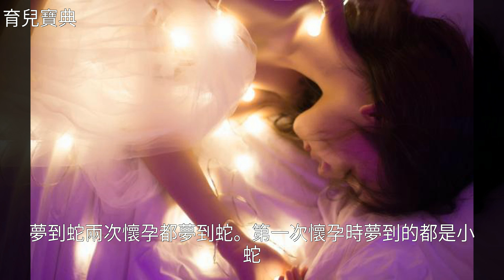胎夢真的準嗎？做這樣的夢生了男孩，誰來接？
胎夢真的準嗎？做這樣的夢生了男孩，誰來接？男孩 懷孕 孕婦 胎夢 雙眼皮胎夢真的準嗎？做這樣的夢生了男孩，誰來接？懷孕 蟒蛇 蛇 鳳凰 插花